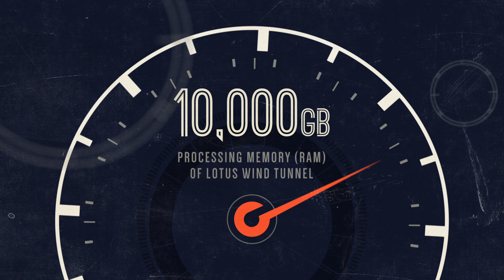F1 Aerodynamics | One Second in... F1 | CNBC International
F1 Aerodynamics takes a look at some of the stats behind what makes an F1 car aerodynamic.

How much does it cost to hire a wind tunnel for a month? What is the cornering force on an F1 car? CNBC does some number crunching.